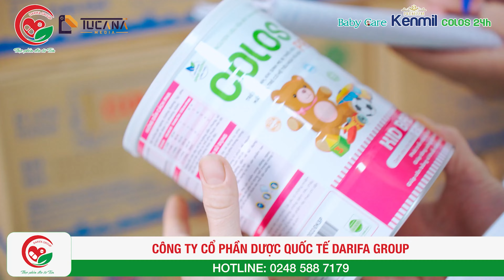[TUCANA MEDIA] BABY CARE, COLOS 24H & KENMIL